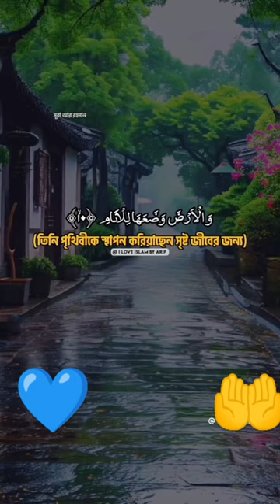viral viral islam